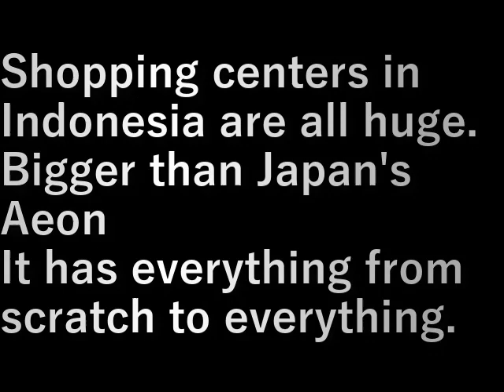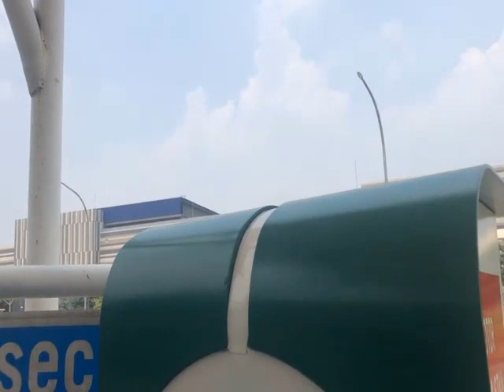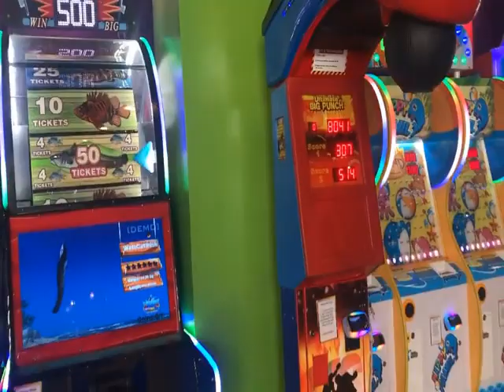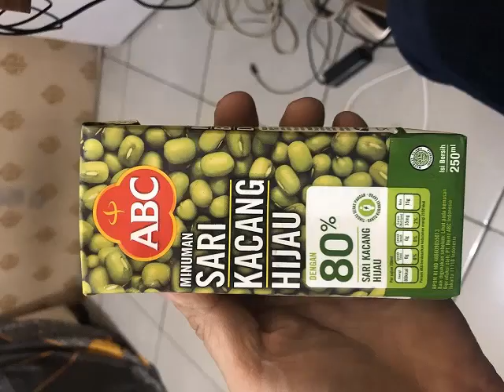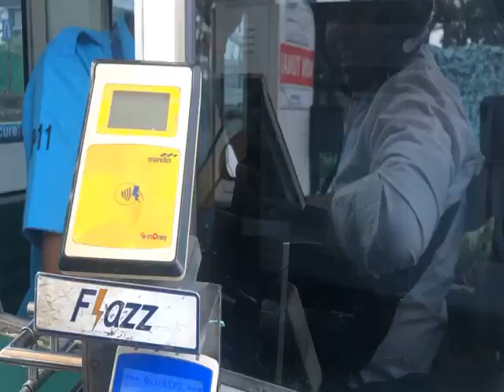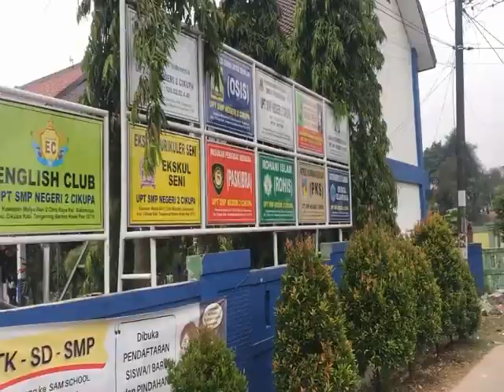インドネシア68.ショッピングセンター(2023.9.21) Shopping Centre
インドネシアのショッピングセンターは、どこも超巨大。

日本のイオンより大きい
何から何まで揃っている。

Shopping centers in Indonesia are all huge.

Bigger than Japan's Aeon
It has everything from scratch to everything.

設備屋の適当田舎暮らし